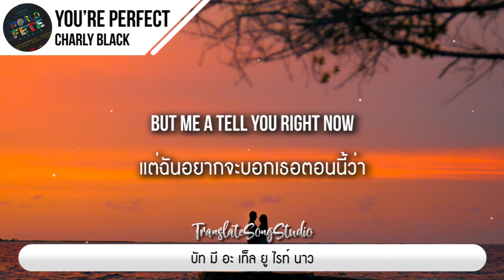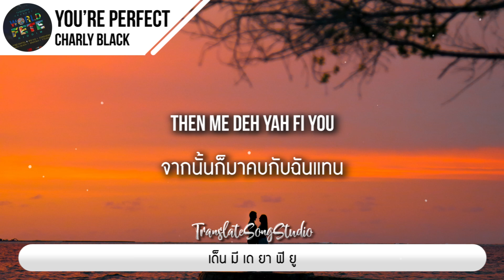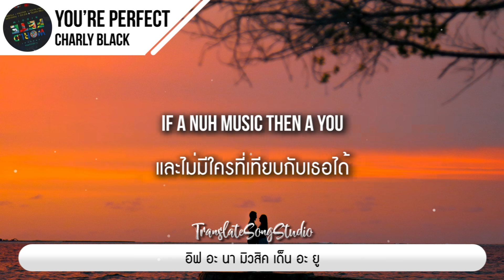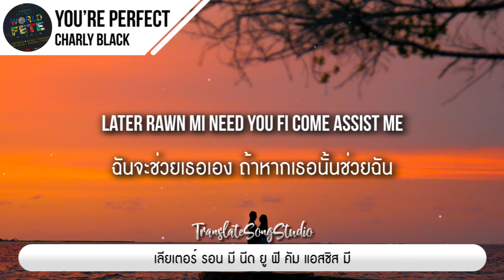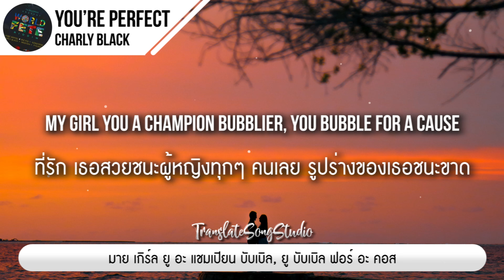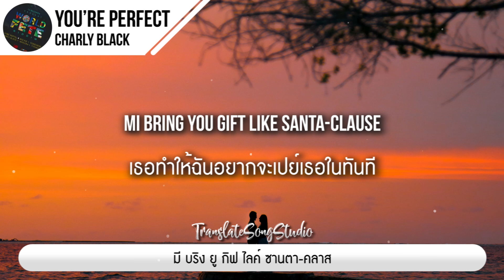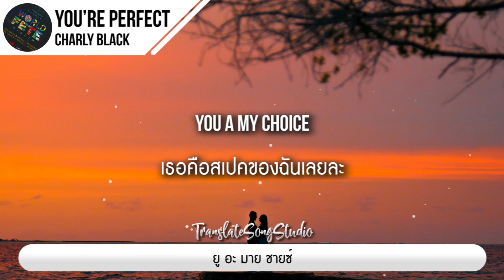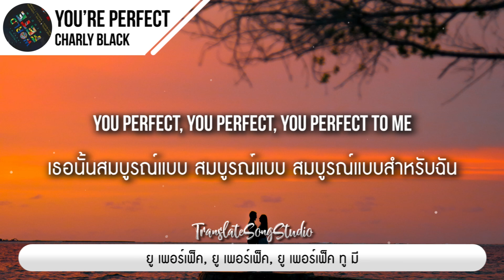แปลเพลง You’re Perfect - Charly Black